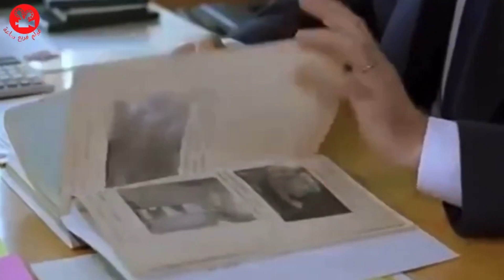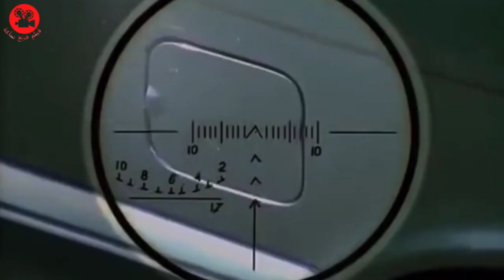فتاة روسية جميلة تم الاعتداء عليها من طرف شباب و قرر جدها أن ينتقم منهم | ملخص فيلم بالدارجة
ملخص فيلم  بالدارجة و تلخيص افلام الدارجة المغربية
 Voroshilov Sharpshooter

كنتمنى تشارك معنا  وتدعمنا على المجهودات ديالنا بالاشتراك ديالك ولايك

ملخص فيلم    :
 Voroshilov Sharpshooter

فتاة روسية جميلة تم الاعتداء عليها من طرف شباب و قرر جدها أن يأخد حقها

محتوى القناة :
القناه فيلم فربع ساعة  مخصص للتلخيص الافلام بالدارجه المغربيه باش كل شيء يتفرج في افلام اجنبيه وهندية اسيوية عربية كورية تركية وغيرها باللغه الدارجة بسيطه ومفهومه وكنوصلوا لكم الفكره بطريقه سهله
قناة مغربية كتوفر تلخيص فيلم بالدارجة المغربية و ملخص افلام و مقاطع افلام بالدارجة
ملخص فيلم بالدارجة المغربية
افلام رعب
افلام اكشن
افلام مغربية
ملخص فيلم رعب
افلام 2023
تلخيص فيلم بالدارجة